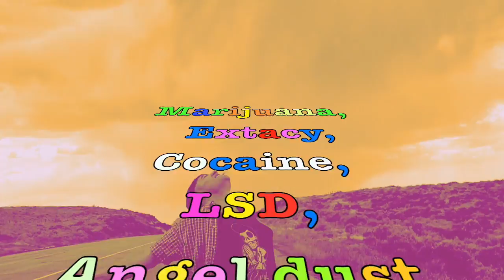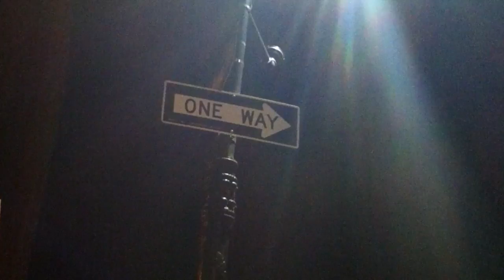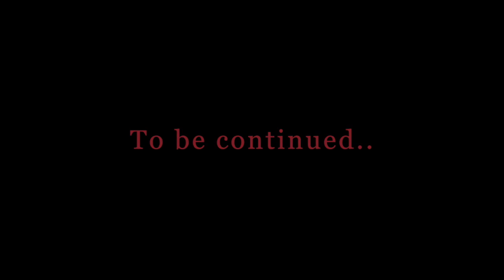Gustavo and friends EPISODE 11 Part TWO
Season 2 Gustavo and friends EPISODE 11 Part TWO "Jimmy Bobo takes Hollywood"